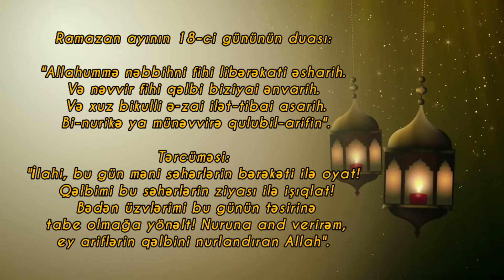Mübarək Ramazan ayının 18 ci gününün duası - Heybet Heyderi